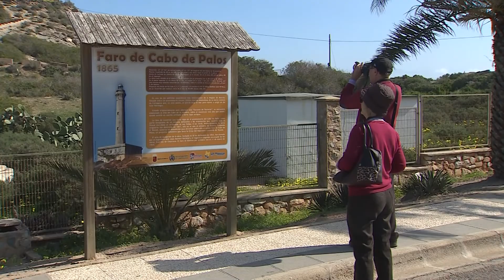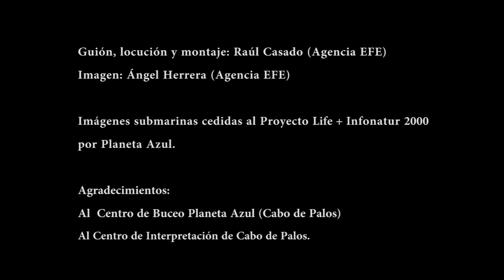CABO DE PALOS. BUCEO, PESCA ARTESANAL Y TURISMO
Cabo de Palos y las Islas Hormigas se han convertido en un santuario mundial para el buceo, y de paso también en un ejemplo de cómo esta forma de turismo activo actúa a favor de la economía local y de la conservación de un ecosistema tan exclusivo.
La nueva "meca" del buceo convive de una forma sostenible con el turismo y con la pesca más tradicional; ¿cómo?: los pescadores conocen y respetan las limitaciones que existen en cuanto a periodos de captura y artes; y las empresas de buceo practican con ellos un sistema de rotación para aumentar la seguridad y colaborar en la conservación de la reserva.

Guión, Locución y Montaje: Raúl Casado (EFE)
Imagen: Ángel Herrera (EFE)
Imágenes submarinas cedidas al Proyecto Life + Infonatur 2000 por Planeta Azul.

Agradecimientos:
Al Centro de Interpretación de Cabo de Palos
Al centro de buceo Planeta Azul.